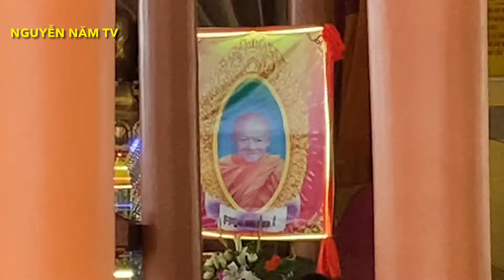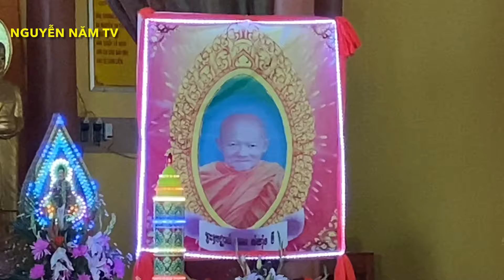Toàn cảnh 150 vị sư khất thực trong ngày giỗ Ông là trụ trì chùa Văn Râu ngày xưa